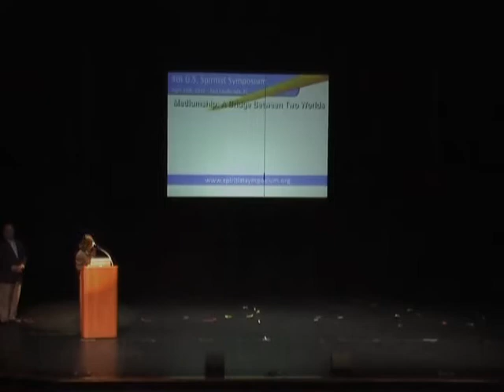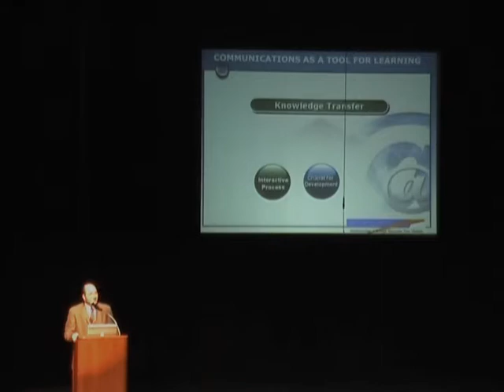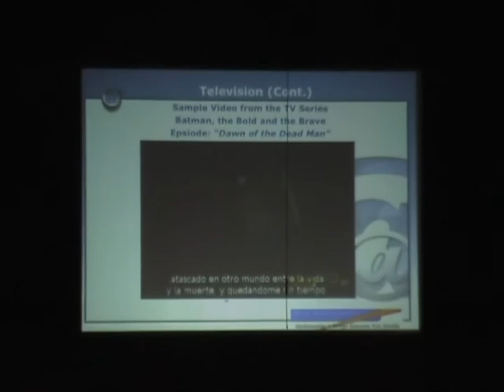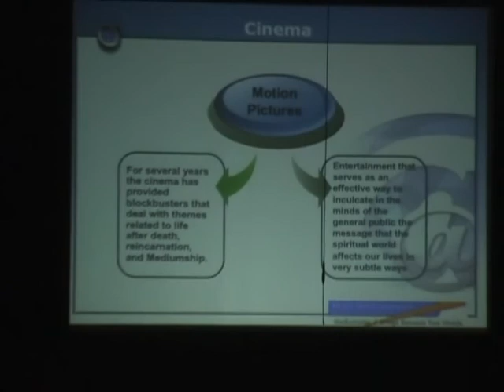4th U.S. Spiritist Symposium - Mediumship in the Media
Mediumship In The Media by Glaucio Pessoa. Presented at the 4th U.S. Spiritist Symposium in Fort Lauderdale, FL. April 24, 2010.